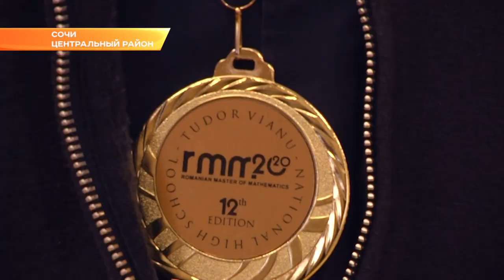Мэр Сочи поздравил победителя Международной олимпиады по математике. Новости Эфкате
Отборочный этап 12-ой Международной математической олимпиады завершился 2 марта в Бухаресте. Россию представляли пять старшеклассников из Москвы, Санкт-Петербурга, Казани, Челябинска и Сочи. По итогам турнира они стали лучшими в личном зачёте и завоевали первое общекомандное место.

Сегодня глава города встретился с 16-летним учеником 8-ой гимназии Данилом Дёминым. Сочинец блестяще справился со всеми индивидуальными заданиями олимпиады и возглавил рейтинг участников. Алексей Копайгородский отметил, что такие достижения - гордость для всего Сочи и пожелал Даниле успехов в достижении новых математических высот.